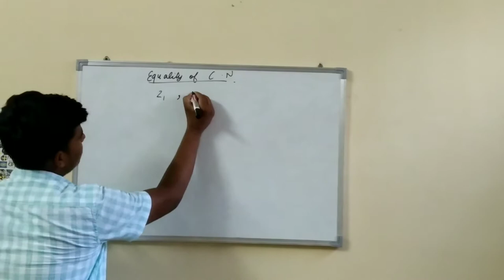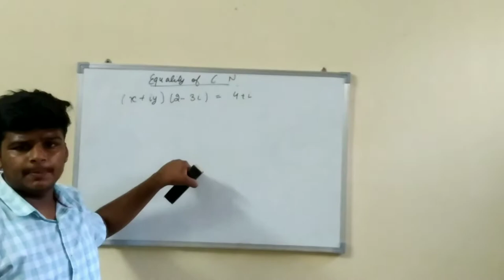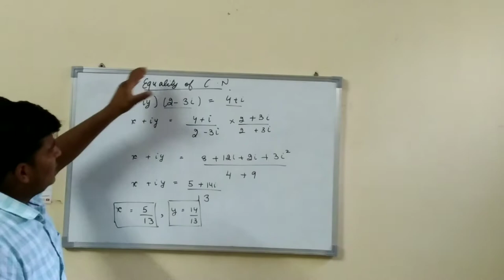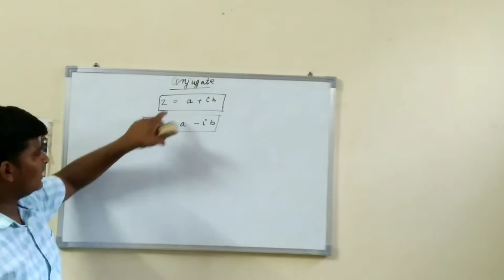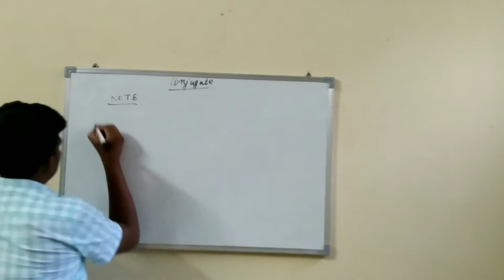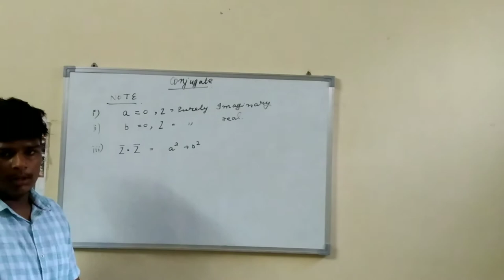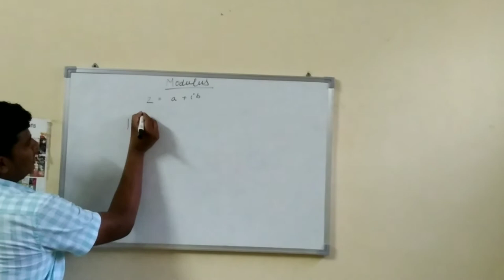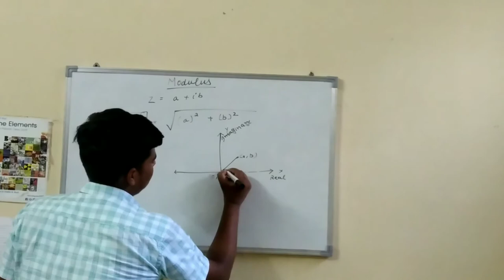Complex number lecture -2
At ' jindal_saab15'